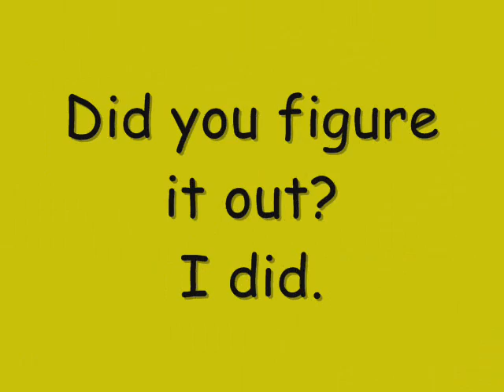Overdrive By Eric Walters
Overdrive book trailer